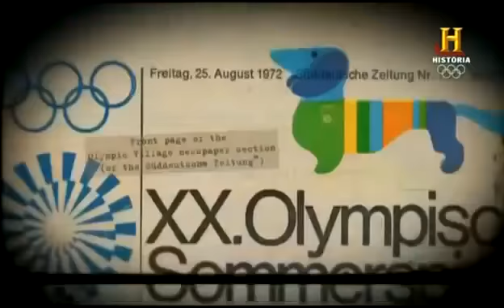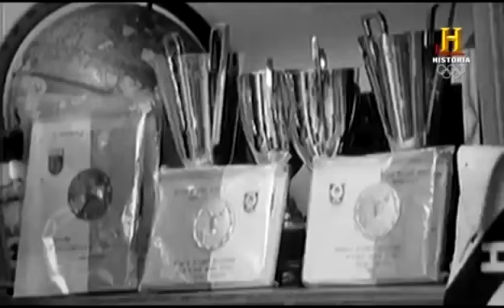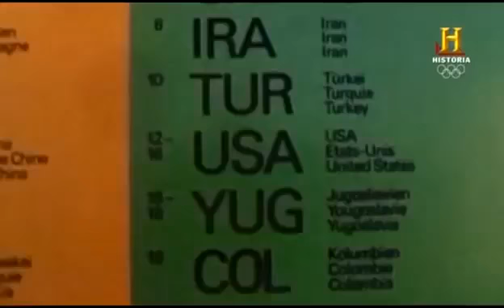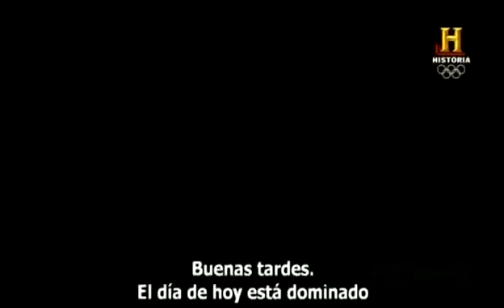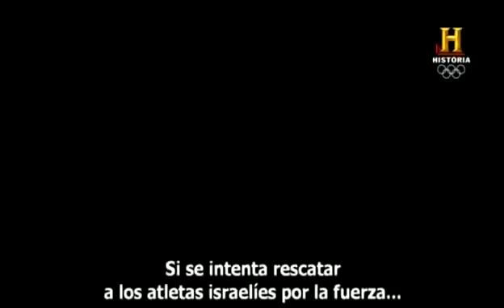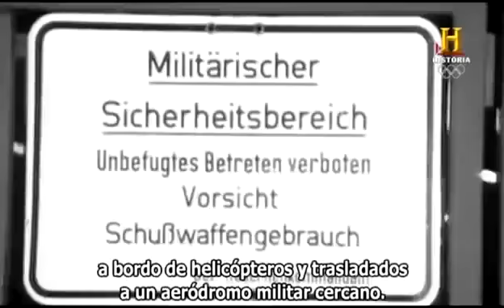Documentales en Español - OLIMPIADAS SOBREVIVI A MUNICH 72 JUEGOS OLIMPICOS DE MUNICH ONLINE